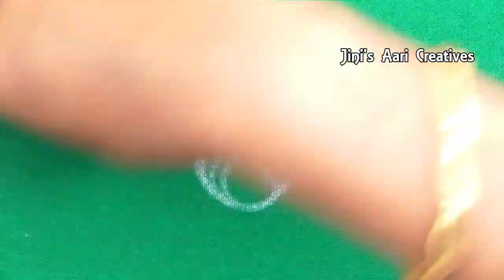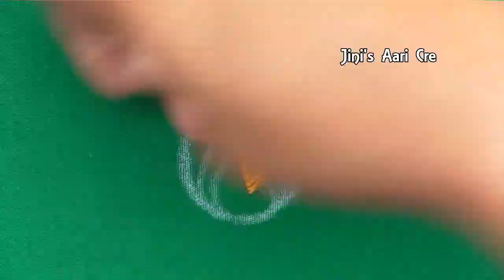Aari embroidery tutorials || AAri leaf filling methods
Hi Friends!
From this video you can learn how to learn aari embroidery basics.